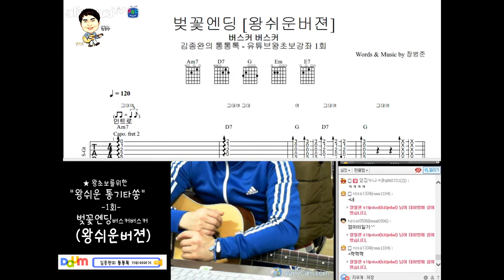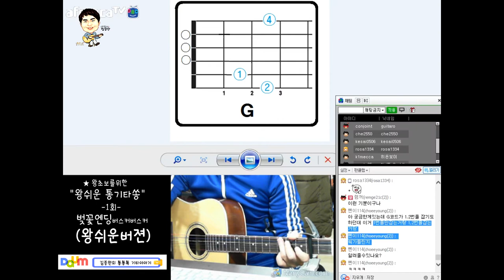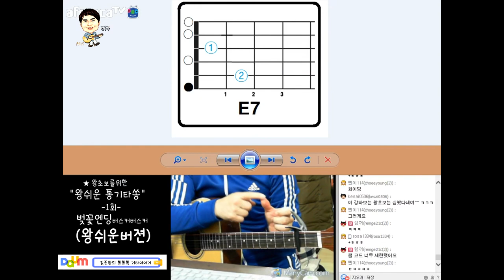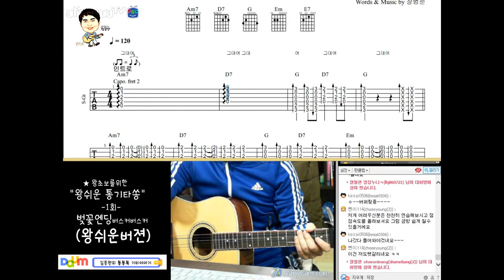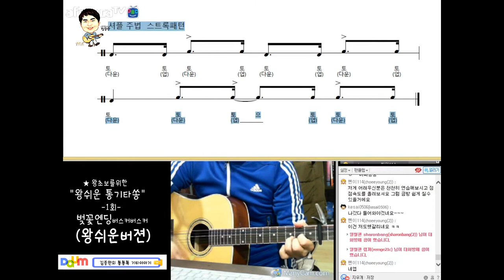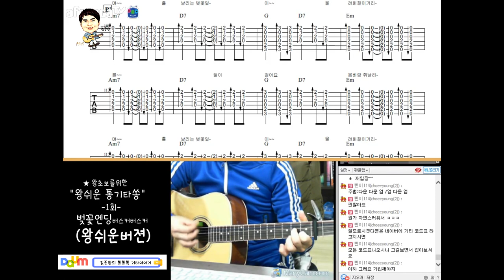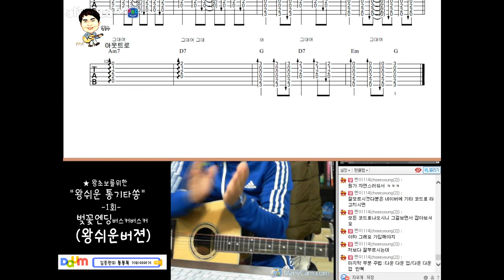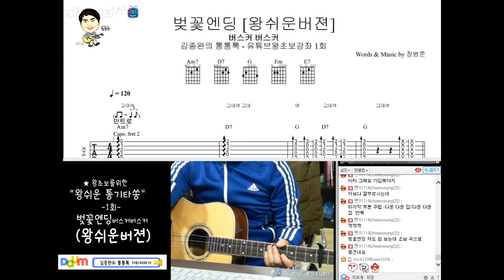[김종완 왕초보 통기타강좌] 벚꽃엔딩(버스커 버스커장범준) 쉬운버젼 기타주법(1회) │주법설명 │기타배우기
작사 Author :         장범준
작곡 Composer :  장범준